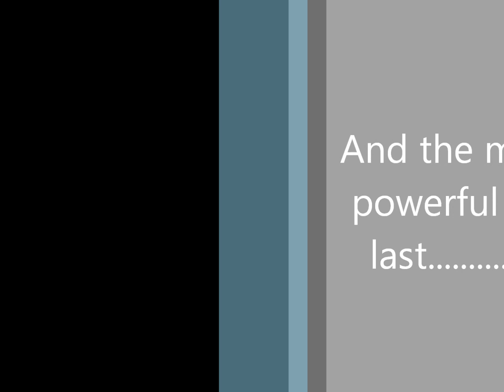All 51 Skylanders Giants Characters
This is it, the entire cast of Skylanders characters has been released. (The most powerful guy is last in the video!)